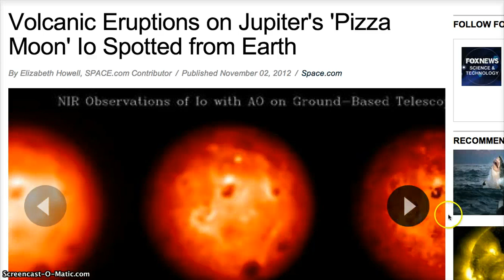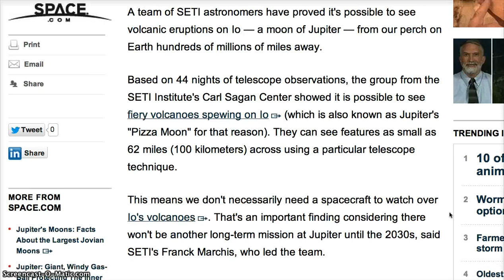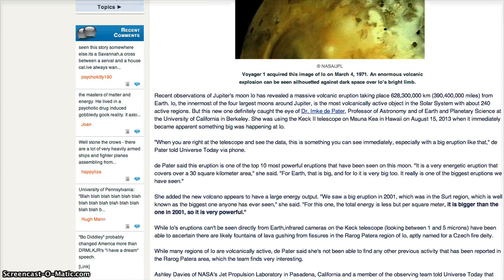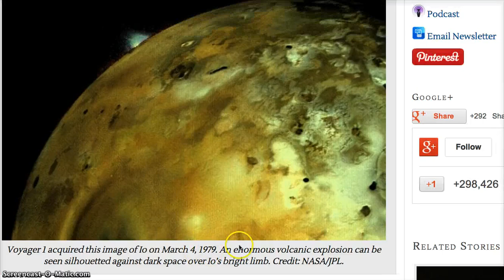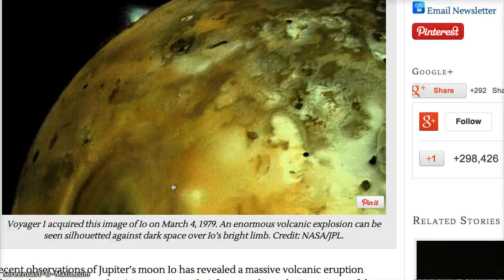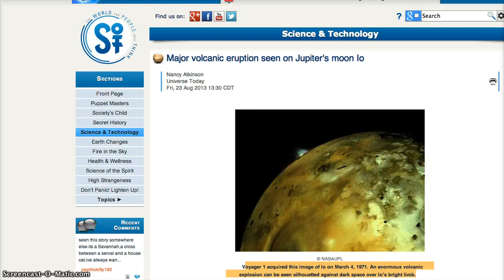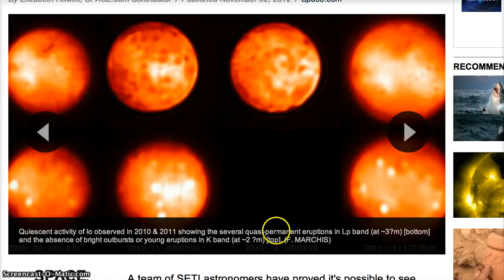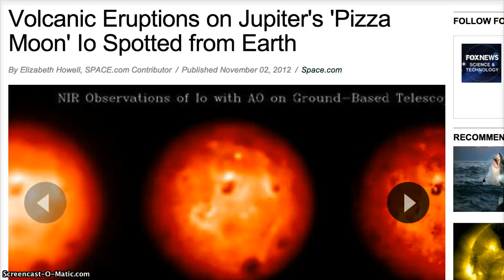DID PLANET 7 X SIZE EARTH CAWS IO'S VOLCANO TO BLOW.SOMETHING DID.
THIS ERUPTION ON IO IS SAID TO BE THE BIGGEST EVER SEEN.DID IT BLOW OFF THE TOP OF JUPITER'S MOON,IO.WHY HAVENT THEY SHOWN US THE IMAGES OF THIS EVENT?WAS THIS A RESULT OF PLANET 7 X SIZE EARTH GETTING TO CLOSE TO IO?WHY DO WE GET SO MANY CONFLICTING INFO FROM NASA/JPL,ETC?NUKETHENEWSMEEDIA AND CHADDYDAD1 WANTS TO KNOW.CAN WEE TRUST WHAT THEY SHOW US?SO MANY QUESTIONS,NOT ENOUGH ANSWERS.ARTICLES FROM= FOX NEWS.COM. SOTT.NET. UNIVERSETODAY. NASA / JPL.